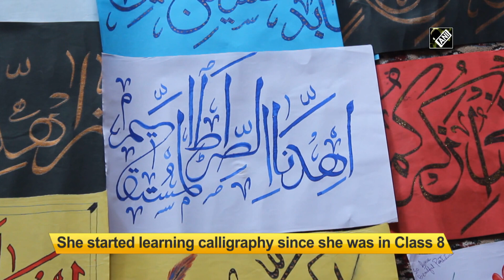Meet Muzamil Jan, an Islamic calligrapher from Anantnag in J&K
Anantnag (J&K), Mar 14 (ANI): Muzamil Jan, a 22-year-old woman hailing from a remote village of Nowgam Shahabad in the Anantnag district of South Kashmir took her passion to another level by venturing into Islamic calligraphy. She started learning calligraphy since she was in Class 8. (JA)